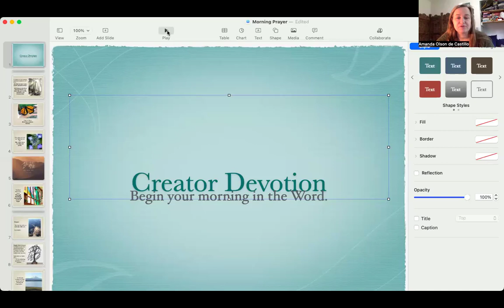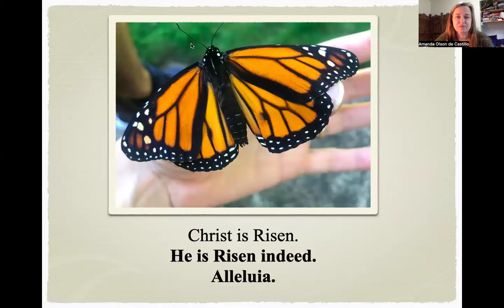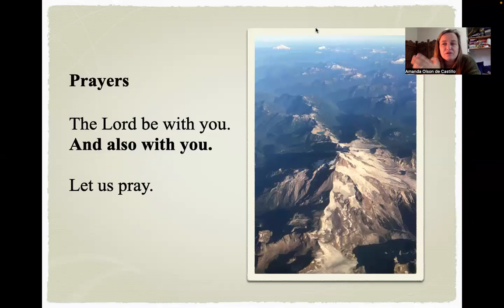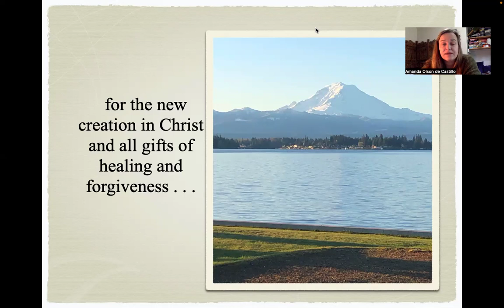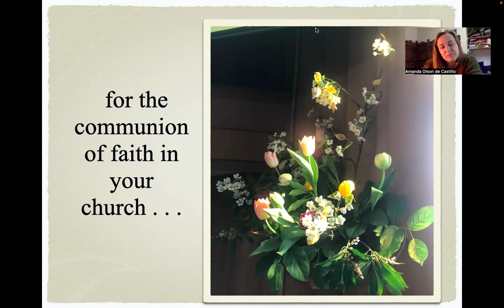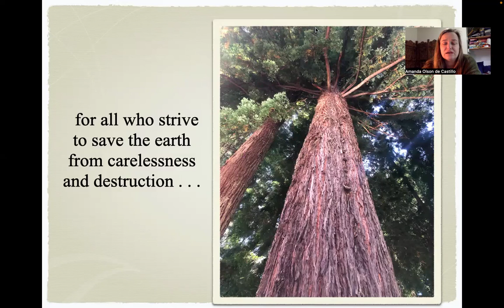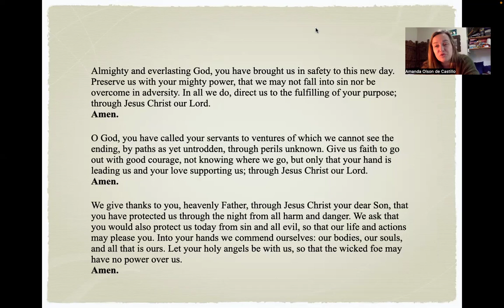Creator Devotion May 23 2024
Limping with God by Chad Bird: The Fruitful Winter